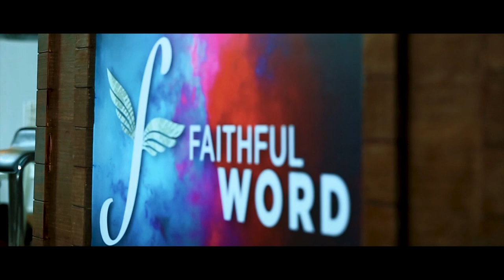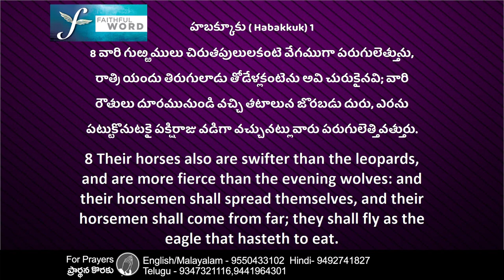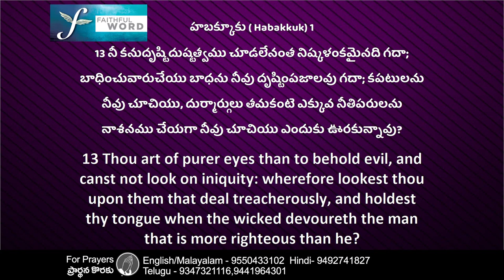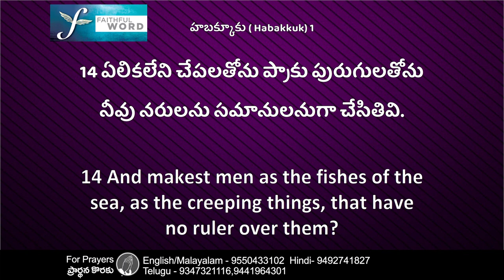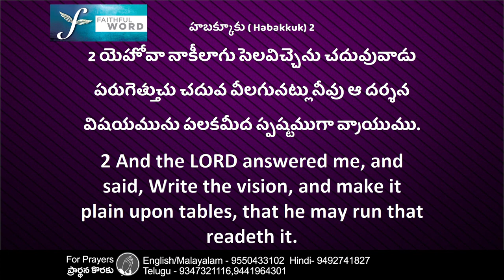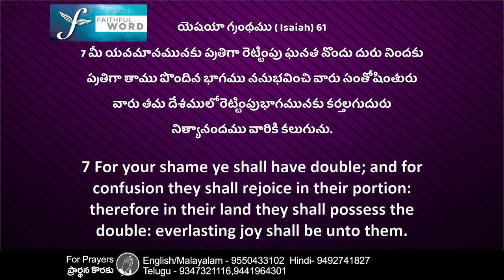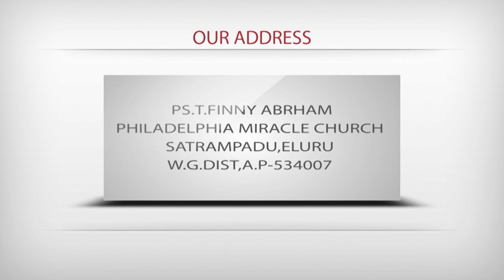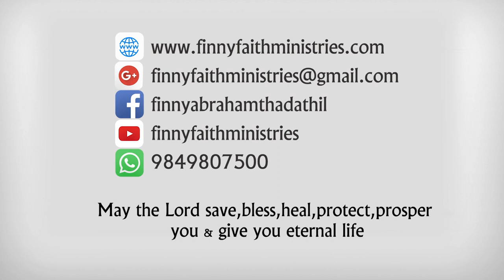"NEW YEAR 2020 MESSAGE " message by || PR.T. Finny Abraham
" ASKEN SHALL BE GIVIEN " message by ||PR.T.Finny Abraham ||

WATCH EVERY MONDAY @ 8.30AM

FAITHFUL WORD  IN SUBHAVARTHA TV

TIME OF MIRACLES ,JOY AND DELIVERANCE

OUR SERVICES ON SUNDAY @ 8.30AM

PHILADELPHIA MIRACLE CHURCH SATRAMPADU ELURU.